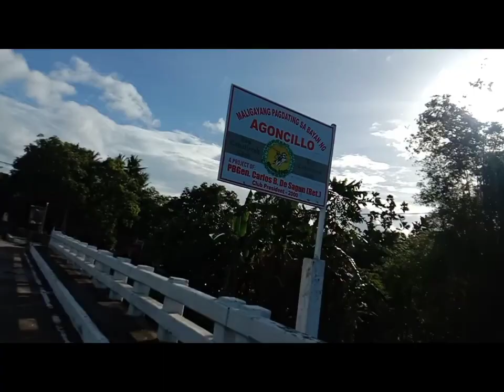TAAL LOOP 107.27km / 4:32:28hr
taal loop